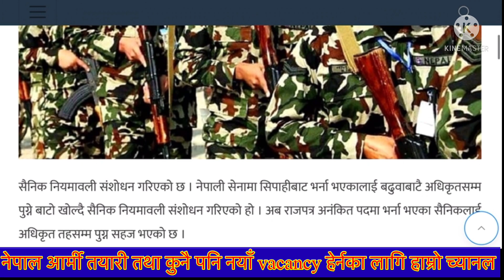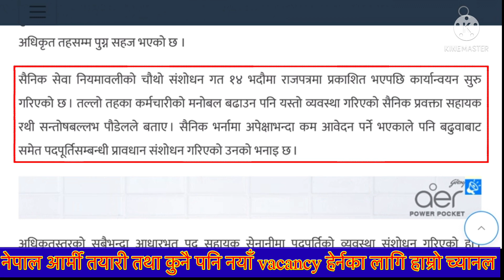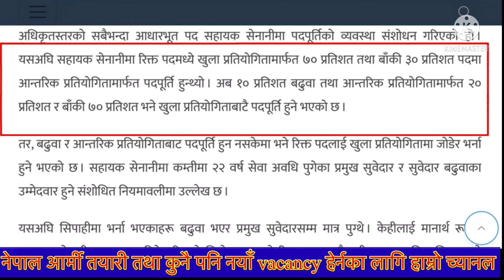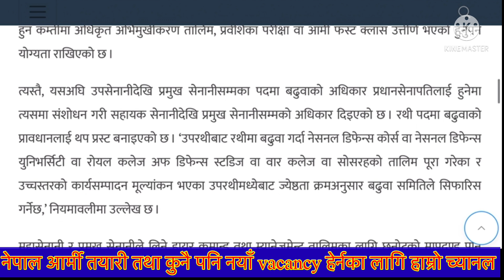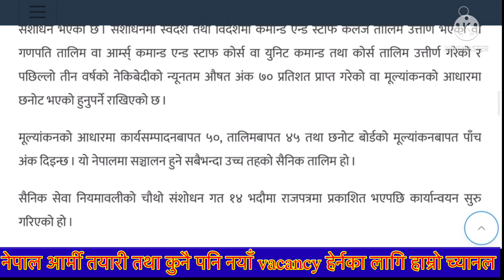नेपाल आर्मी मा नयाँ नियम | Army good news || nepali sena || Nepal army selection 2078 || sunlight tv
our channel is only educational propose.
thanku.